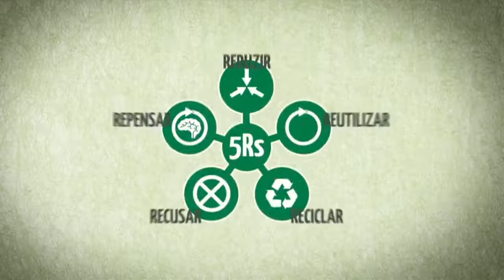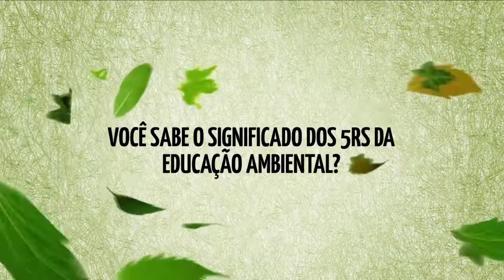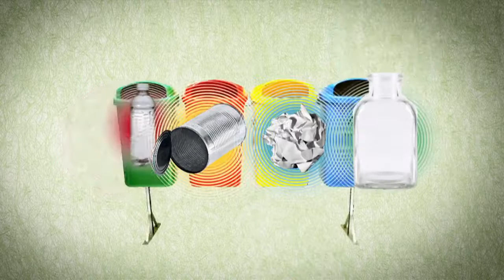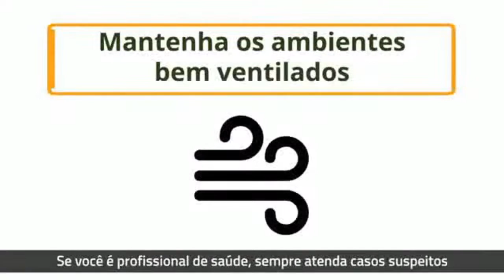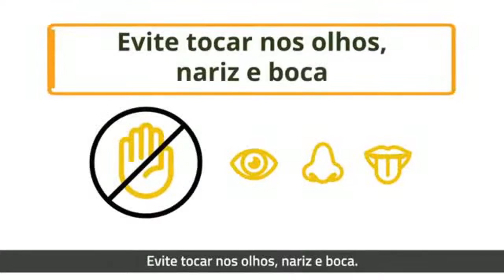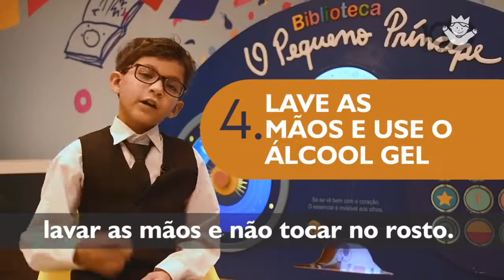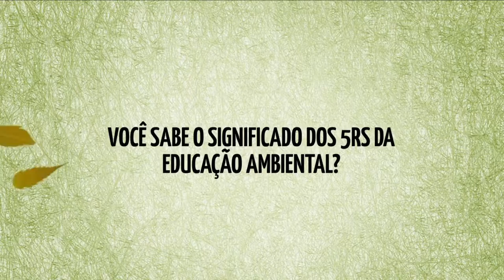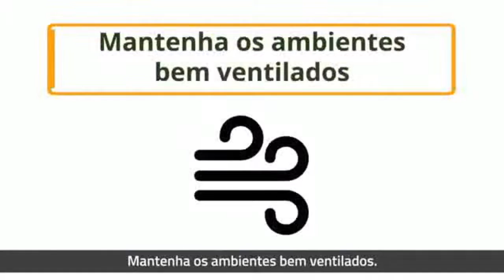2020 04 14 13 05 15 JOGADA ESPORTIVA